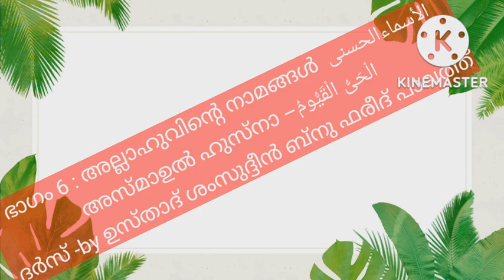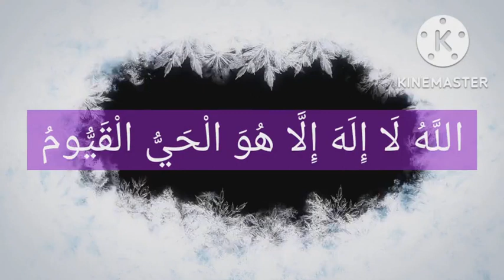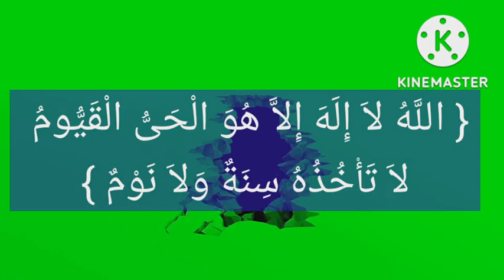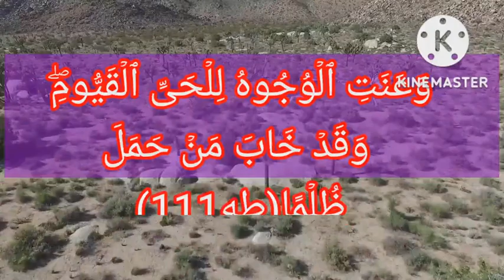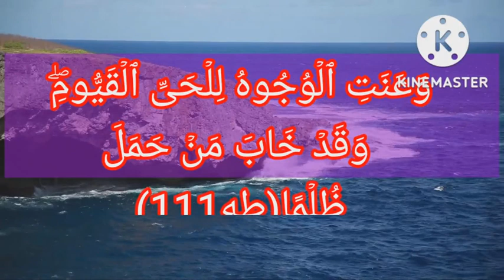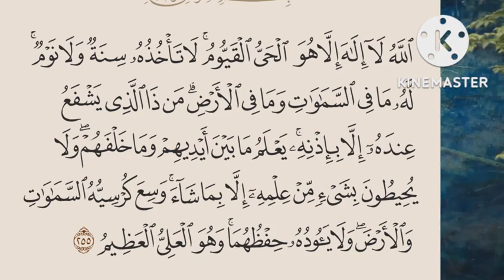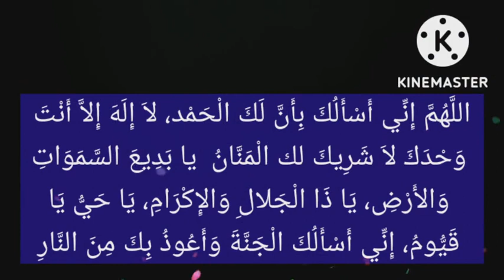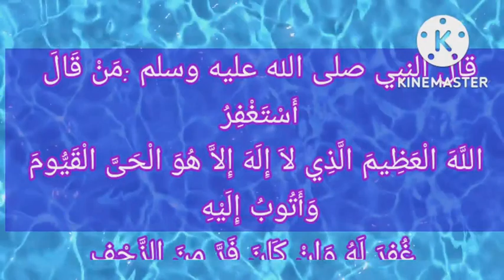ഭാഗം 6:അല്ലാഹുവിന്‍റെ നാമങ്ങള്‍ الأسماءالحسنى അസ്മാഉൽ ഹുസ്നാ –الْحَىُّ الْقَيُّومُ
السلام عليكم
طلبة العلم:
*ത്വലബ* : വാട്ട്സ് ആപ്പ് ഗ്രൂപ്പ്:
ഭാഗം 6 : *അല്ലാഹുവിന്‍റെ നാമങ്ങള്‍*
*الأسماءالحسنى*
അസ്മാഉൽ ഹുസ്നാ –
*الْحَىُّ الْقَيُّومُ*
 ദർസ്
by മൗലവി ശംസുദ്ദീൻ ബ്നു ഫരീദ് പാലത്ത്
അവലംബം:
كتاب أسماء الله الحسنى جلالها
 ولطائف اقترانها وثمراتها -
الوسيط للشيخ ماهر مقدم حفظه الله &
العقيدة الواسطية _ لابن تيمية رحمه الله
ഉസ്താദ് ശംസുദ്ദീൻ ബ്നു ഫരീദ് പാലത്തിന്റെ ദർസുകൾ
 دروس الأستاذ شمس الدين بن فريد بالت

*الأسماءالحسنى*
അസ്മാഉൽ ഹുസ്നാ –
*الْحَىُّ الْقَيُّومُ*
 ദർസ് -by ഉസ്താദ് ശംസുദ്ദീൻ ബ്നു ഫരീദ് പാലത്ത്
കുറിപ്പുകൾ:
‏{‏ اللَّهُ لاَ إِلَهَ إِلاَّ هُوَ الْحَىُّ الْقَيُّومُ لاَ تَأْخُذُهُ سِنَةٌ وَلاَ نَوْمٌ ‏}‏
عَنْ أَنَسِ بْنِ مَالِكٍ، قَالَ كَانَ النَّبِيُّ صلى الله عليه وسلم إِذَا كَرَبَهُ أَمْرٌ قَالَ ‏"‏ يَا حَىُّ يَا قَيُّومُ بِرَحْمَتِكَ أَسْتَغِيثُ
وَعَنَتِ ٱلۡوُجُوهُ لِلۡحَىِّ ٱلۡقَيُّومِۖ وَقَدۡ خَابَ مَنۡ حَمَلَ ظُلۡمًا(طه111)
ജീവത്തും, സര്‍വ്വനിയന്താവുമായുള്ളവന് മുഖങ്ങള്‍ (എല്ലാം) കീഴൊതുങ്ങിയിരിക്കുകയാണ്;   ആര്‍ അക്രമം വഹിച്ചു വന്നിരിക്കുന്നുവോ അവന്‍, തീര്‍ച്ചയായും ഇച്ഛാഭംഗപ്പെട്ടിരിക്കുന്നു!
هُوَ ٱلَّذِى خَلَقَ لَكُم مَّا فِى ٱلۡأَرۡضِ جَمِيعًا ثُمَّ ٱسۡتَوَىٰٓ إِلَى ٱلسَّمَآءِ فَسَوَّىٰهُنَّ سَبۡعَ سَمَٰوَٰتٍۚ وَهُوَ بِكُلِّ شَىۡءٍ عَلِيمٌ(البقرة 29)
അവനത്രെ, നിങ്ങള്‍ക്ക് ഭൂമിയിലുള്ളത് മുഴുവനും സൃഷ്ടിച്ചു തന്നവന്‍. പിന്നെ, അവന്‍ ആകാശത്തിലേക്ക് തിരിഞ്ഞു അവയെ ഏഴ് ആകാശങ്ങളാക്കി ശരിപ്പെടുത്തിയിരിക്കുന്നു.  അവന്‍ എല്ലാ കാര്യത്തെക്കുറിച്ചും അറിയുന്നവനുമാകുന്നു.
ٱللَّهُ لَآ إِلَٰهَ إِلَّا هُوَ ٱلۡحَىُّ ٱلۡقَيُّومُۚ لَا تَأۡخُذُهُۥ سِنَةٌ وَلَا نَوۡمٌۚ لَّهُۥ مَا فِى ٱلسَّمَٰوَٰتِ وَمَا فِى ٱلۡأَرۡضِۗ مَن ذَا ٱلَّذِى يَشۡفَعُ عِندَهُۥٓ إِلَّا بِإِذۡنِهِۦۚ يَعۡلَمُ مَا بَيۡنَ أَيۡدِيهِمۡ وَمَا خَلۡفَهُمۡۖ وَلَا يُحِيطُونَ بِشَىۡءٍ مِّنۡ عِلۡمِهِۦٓ إِلَّا بِمَا شَآءَۚ وَسِعَ كُرۡسِيُّهُ ٱلسَّمَٰوَٰتِ وَٱلۡأَرۡضَۖ وَلَا يَئُودُهُۥ حِفۡظُهُمَاۚ وَهُوَ ٱلۡعَلِىُّ ٱلۡعَظِيمُ(البقرة 255)
അല്ലാഹു അവനല്ലാതെ ഒരു ആരാധ്യനുമില്ല (അവന്‍) ജീവത്തായുള്ളവന്‍; സര്‍വ്വ നിയന്താവായുള്ളവന്‍ മയക്കമാകട്ടെ, ഉറക്കമാകട്ടെ, അവനെ പിടിപെടുകയില്ല. അവന്‍റെതാണ് ആകാശങ്ങളിലുള്ളതും, ഭൂമിയിലുള്ളതും (എല്ലാം), ആരുണ്ട്, അവന്‍റെ അനുവാദപ്രകാരമല്ലാതെ അവന്‍റെ അടുക്കല്‍ ശുപാര്‍ശ ചെയ്യുന്നവന്?!‍ [ആരുമില്ല]  അവരുടെ മുമ്പിലുള്ളതും, അവരുടെ പിമ്പിലുള്ളതും അവന്‍ അറിയുന്നു . അവന്‍റെ അറിവില്‍നിന്നും അവന്‍ ഉദ്ദേശിച്ചതിനെക്കുറിച്ചല്ലാതെ, യാതൊന്നിനെക്കുറിച്ചും അവര്‍ സൂക്ഷ്മമായി അറിയുകയില്ല.  അവന്‍റെ 'കുര്‍സിയ്യ്' [രാജപീഠം] ആകാശങ്ങള്‍ക്കും ഭൂമിക്കും വിശാലമായി രിക്കുന്നു . [അവ രണ്ടും ഉള്‍ക്കൊള്ളുന്നതാണത്] അവ രണ്ടിന്‍റെയും സംരക്ഷണം അവനെ ഭാരപ്പെടുത്തുന്നുമില്ല. അവനത്രെ, ഉന്നതനും മഹത്തായുള്ളവനും.
*ഉത്തരം കിട്ടുന്ന പ്രാർത്ഥന*(اسم الأعظم കൊണ്ടുളള തവസ്സ്വുൽ പ്രാർത്ഥനകളിൽ നിന്ന്)
*اللَّهُمَّ إِنِّي أَسْأَلُكَ بِأَنَّ لَكَ الْحَمْد، لاَ إِلَهَ إِلاَّ أَنْتَ وَحْدَكَ لاَ شَرِيكَ لك الْمَنَّانُ  يا بَدِيعَ السَّمَوَاتِ وَالأَرْضِ، يَا ذَا الْجَلالِ وَالإِكْرَامِ، يَا حَيُّ يَا قَيُّومُ، إِنِّي أَسْأَلُكَ الْجَنَّةَ وَأَعُوذُ بِكَ مِنَ النَّارِ*
സാരം : അല്ലാഹുവേ, ഞാൻ നിന്നോട് അപേക്ഷിക്കുന്നു. നിനക്കാണ് സർവ്വസ്തുതിയും. നീയല്ലാതെ ഒരു ആരാധ്യനുമില്ല. നീ ഏകനാണ്. നിനക്ക് ഒരു പങ്കുകാരനുമില്ല. ധാരാളമായി അനുഗ്രഹങ്ങൾ നൽകുന്നവനേ, ആകാശ ഭൂമികളെ മുൻ മാതൃകയില്ലാതെ പടച്ചവനേ, സമ്പൂർണ്ണ മഹത്വവും അറ്റമില്ലാത്ത ഉദാരതയും ഉള്ളവനേ, എന്നെന്നും ജീവിച്ചിരിക്കുന്നവനും സർവ്വവും നിയന്ത്രിക്കുന്നവനുമായവനേ, നിശ്ചയം ഞാൻ നിന്നോട് സ്വർഗ്ഗം ചോദിക്കുകയും  നരകത്തിൽ നിന്ന്  നിന്നോട് ഞാൻ കാവൽ തേടുകയും ചെയ്യുന്നു
وَتَوَكَّلۡ عَلَى ٱلۡحَىِّ ٱلَّذِى لَا يَمُوتُ وَسَبِّحۡ بِحَمۡدِهِۦۚ وَكَفَىٰ بِهِۦ بِذُنُوبِ عِبَادِهِۦ خَبِيرًا(الفرقان 58)
(നബിയേ) മരണം ബാധിക്കാത്ത സജീവനായുള്ളവനില്‍ (കാര്യങ്ങളെ) ഭരമേല്‍പിക്കുകയും ചെയ്തുകൊള്ളുക. അവന് സ്തോത്രം ചെയ്യുന്നതോടെ കീര്‍ത്തനവും ചെയ്യുക. തന്‍റെ അടിയാന്‍മാരുടെ പാപങ്ങളെക്കുറിച്ച് സൂക്ഷ്മജ്ഞനായി അവന്‍ തന്നെ മതി!
عَنِ ابْنِ عَبَّاسٍ، أَنَّ رَسُولَ اللَّهِ صلى الله عليه وسلم كَانَ يَقُولُ ‏ "‏ اللَّهُمَّ لَكَ أَسْلَمْتُ وَبِكَ آمَنْتُ وَعَلَيْكَ تَوَكَّلْتُ وَإِلَيْكَ أَنَبْتُ وَبِكَ خَاصَمْتُ اللَّهُمَّ إِنِّي أَعُوذُ بِعِزَّتِكَ لاَ إِلَهَ إِلاَّ أَنْتَ أَنْ تُضِلَّنِي أَنْتَ الْحَىُّ الَّذِي لاَ يَمُوتُ وَالْجِنُّ وَالإِنْسُ يَمُوتُونَ
قال النبي صلى الله عليه وسلم :مَنْ قَالَ أَسْتَغْفِرُ اللَّهَ الْعَظِيمَ الَّذِي لاَ إِلَهَ إِلاَّ هُوَ الْحَىَّ الْقَيُّومَ وَأَتُوبُ إِلَيْهِ ‏.‏ غُفِرَ لَهُ وَإِنْ كَانَ فَرَّ مِنَ الزَّحْفِ
*പഠിക്കുക*
*പകർത്തുക*
*പങ്ക് വയ്ക്കുക*
(അഡ്മിൻസ് :
മൗലവി റഷീദ് ചളവറ